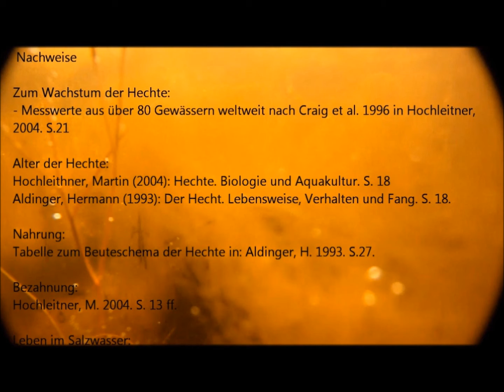FishFacts: Hecht: Aus dem Leben eines Hechtes - 5 Dinge [Eng. Sub]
Subtitles: English - activated! (Sorry for the bad timing of them!)

FishFacts:
Interessantes, informatives und witziges über die beliebtesten Angelfische.
Der erste Teil: Hecht: Aus dem Leben eines Hechtes - 5 Dinge

Unterkapitel:
1. Das Wachstum
2. Das Alter
3. Die Nahrung
4. Die Bezahnung
5. Leben im Salzwasser

All Videos by ErwaAngler, recorded in Germany